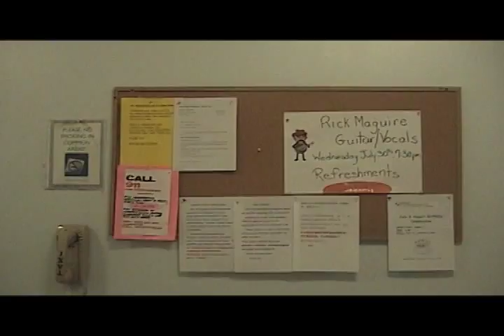PILE - Pets (acoustic)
Rick Maguire
Audio by Dave Allen (Grier)
Video by Adric Giles